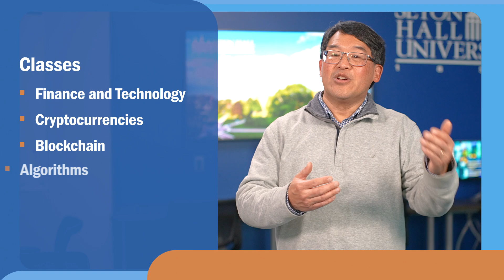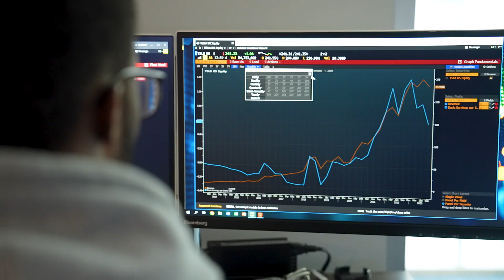Future-Ready: M.S. in FinTech and Analytics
The M.S. in Financial Technology and Analytics program prepares students for careers in this rapidly growing field.